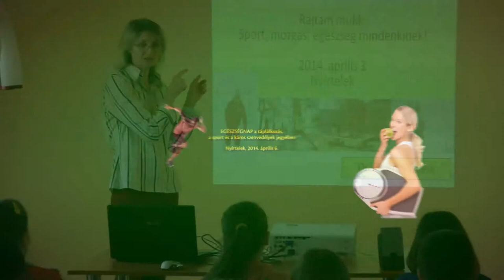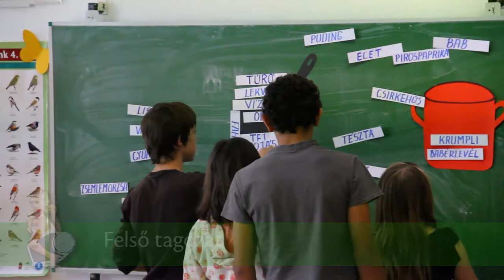Egészségnap Nyírteleken - 2014